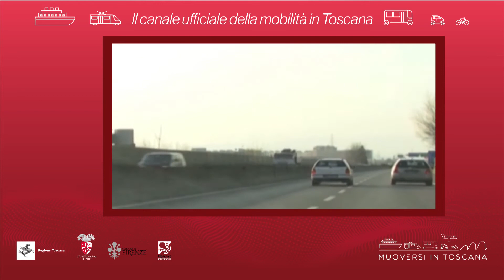Muoversi in Toscana - Edizione delle 7.30 del 29 novembre 2019